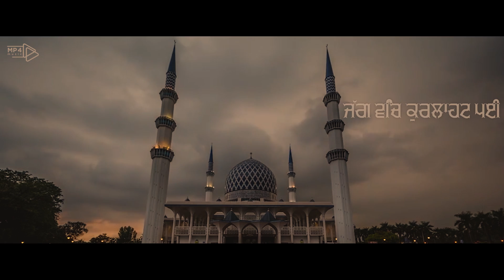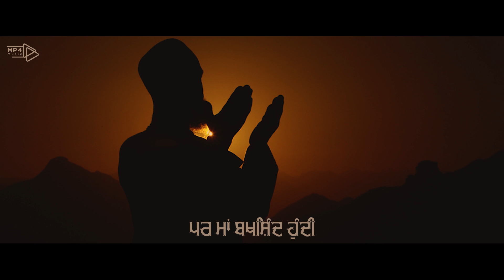IK ARDAAS - JENNY JOHAL | GURMUKH SINGH MA | MP4 MUSIC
Mp4 Music & DS Waraich Presents
Song :-Ik Ardaas
Singer :- Jenny Johal
Lyrics :- Gurmukh Singh MA
Lyrical Video :- Singh Cheema
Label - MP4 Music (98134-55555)